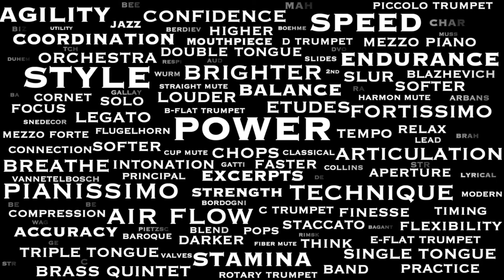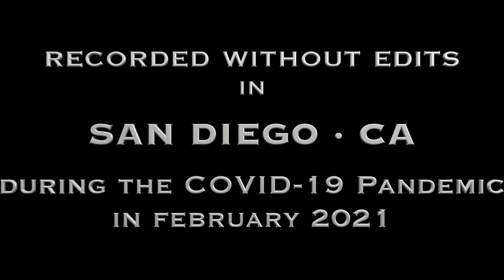BORDOGNI Etude #5 from 12 Nouvelles Vocalises vol. 2 Arr. M. Tezak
Etude #5 from 12 Nouvelles Vocalises by M. Bordogni vol. 2 Arr. M. Tezak

Recorded in my StudioBricks XXL booth while sheltering in place in San Diego, CA during the Covid-19 pandemic in February 2021